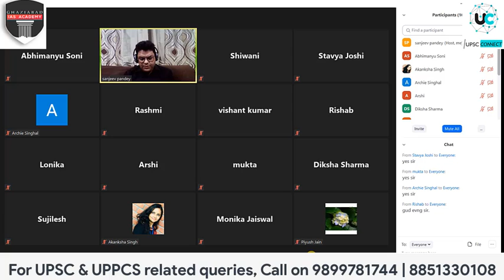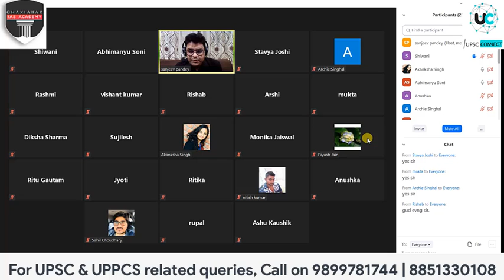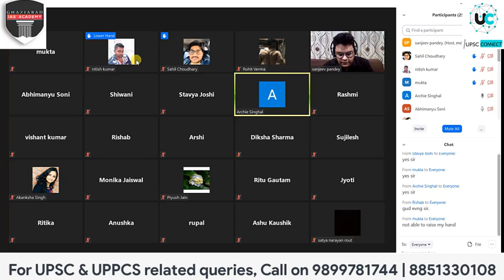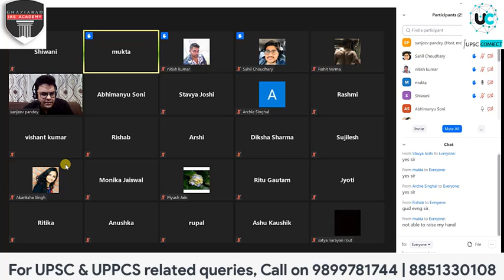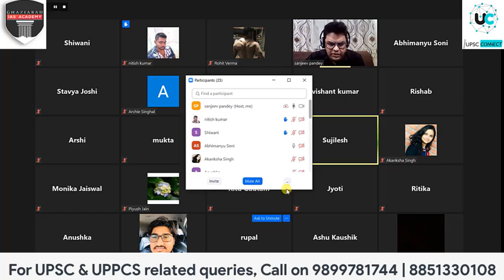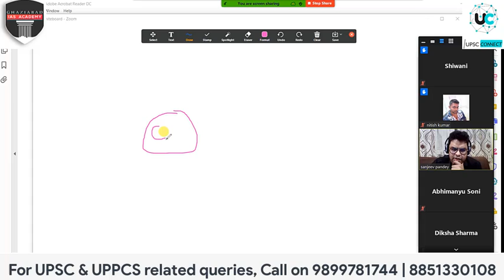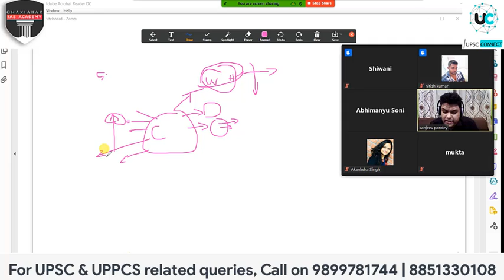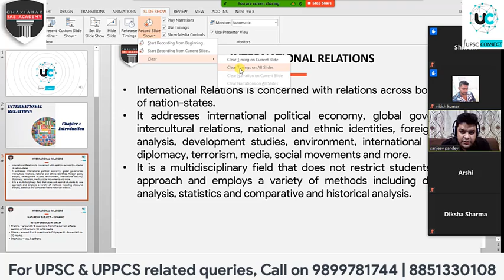Lecture on International Relations | Ghaziabad IAS Academy | Best UPSC IAS Coaching in Vaishali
Check Out Daily Current Affairs for All Competitive Exam on our YouTube Channel

Join Best UPSC coaching in ghaziabad at Ghaziabad IAS Academy
B-8, plot no. 330, sec-4, Vaishali (near Vaishali metro station)